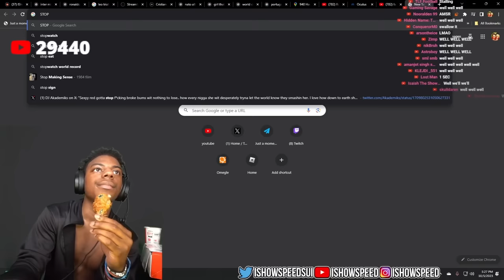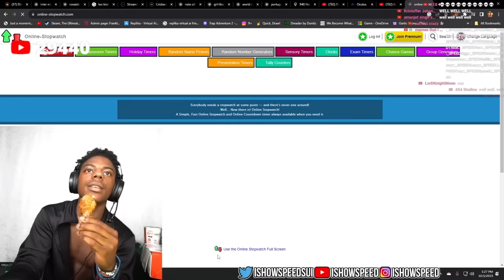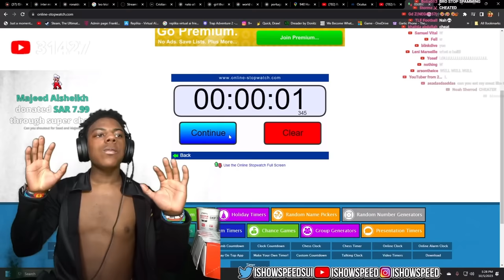iShowSpeed Breaks The Chicken Eating World Record